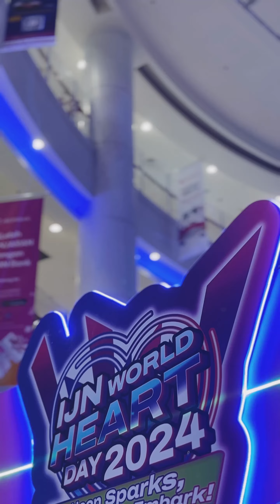La gourmet X IJN World Heart Day 2024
This past weekend, we teamed up with @I@institutjantungnegara (Institut Jantung Negara) to raise awareness about heart disease. 🫀 La gourmet Malaysia is leading the way in promoting a healthy lifestyle with quality cookware! 🍲

Our live demonstrations & cooking competition were a hit! 🎉 If you missed it, don’t worry—we’ve got more exciting activities coming your way. 🌟